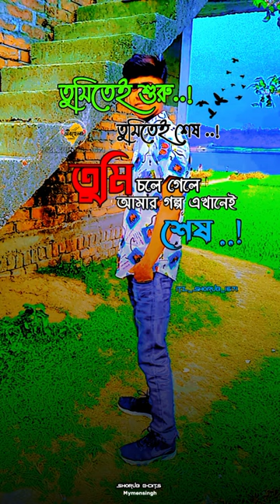1 August 2023